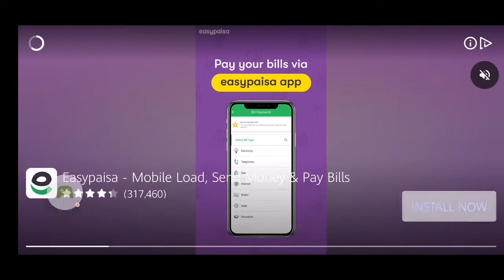Cooking Madness lvl 485